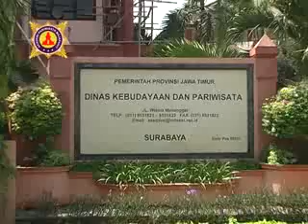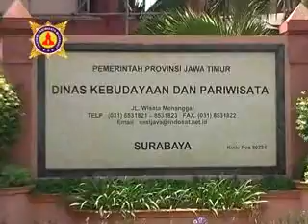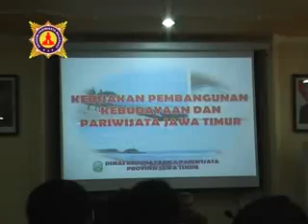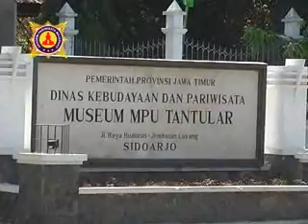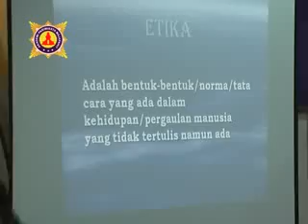Kunjungan Mahasiwa Akpar Majapahit - Kegiatan Praktek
akademi pariwisata majapahit jalan raya jemursari 244 surabaya.

akademi pariwisata majapahit menjadi pusat pendidikan, pelatihan dan pengembangan karir dan usaha di bidang tata boga, patiseri, perhotelan, dan perjalanan wisata.